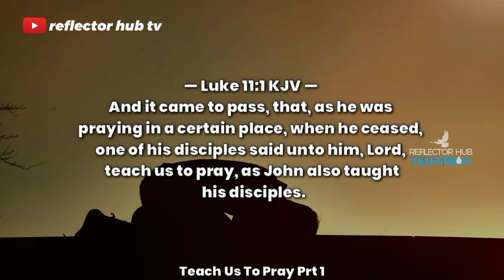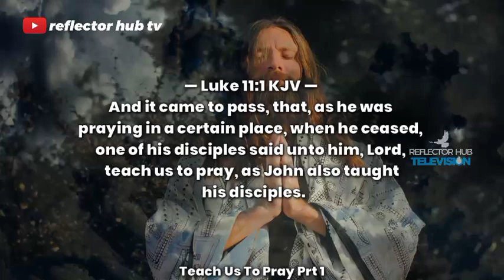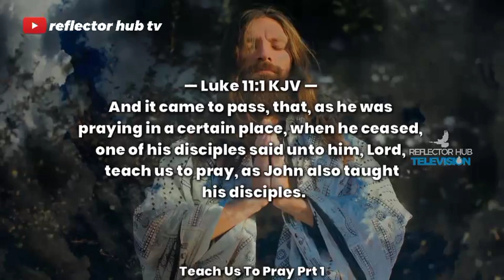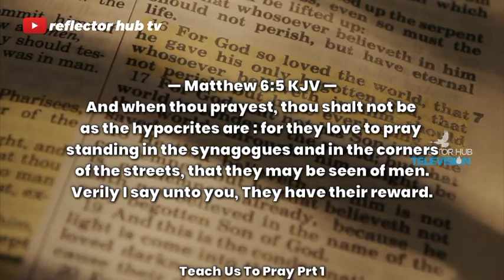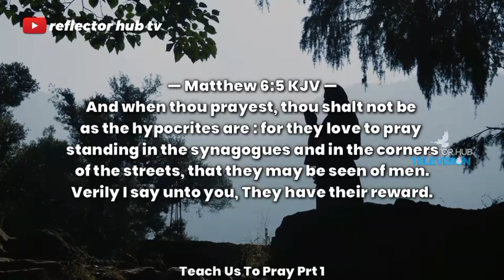BEFORE YOU PRAY TO GOD AGAIN, WATCH THIS IMMEDIATELY | APOSTLE JOSHUA SELMAN | KOINONIA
12:00 Midnight Prayers with Apostle Joshua Selman

YouTube.com/ReflectorHub

To easily get messages shared on this channel, search for these:
joshua selman
joshua selman message
koinonia global
koinonia abuja

Thus:
1) This video is transformative in nature.
2)This video is used for teaching purposes.
3)This video has no negative impact on the original works (It would actually be positive for them).
4) Only bits and pieces were used to adequately pass this teaching across.